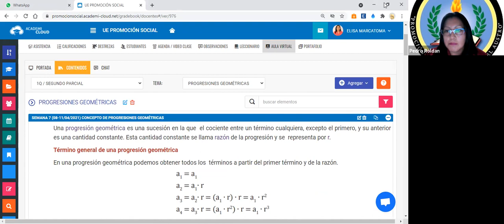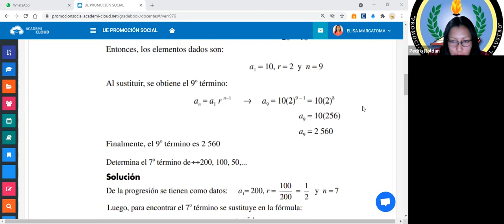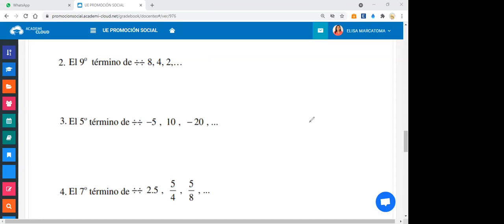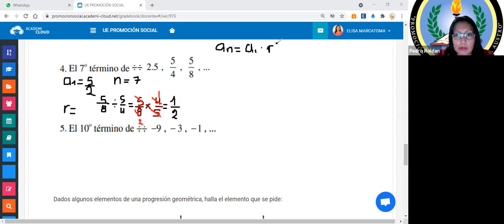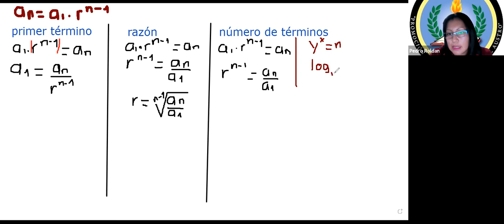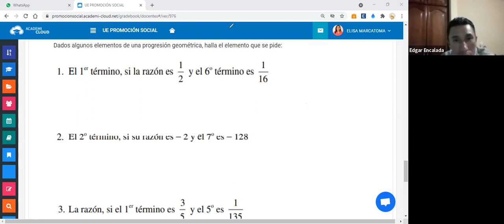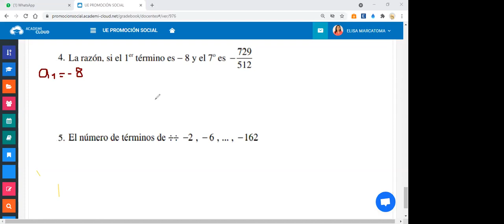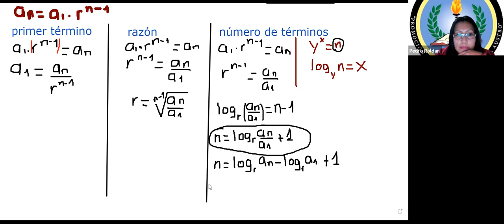PROGRESIONES GEOMÉTRICAS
Lic. Elisa Marcatoma - Segundos Intensivos